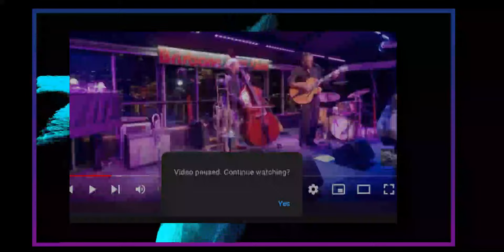Out of Abingdon and Friends at Brisbane Jazz Club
Stephen's music is available through ALL streaming platforms, thanks to Distrokid